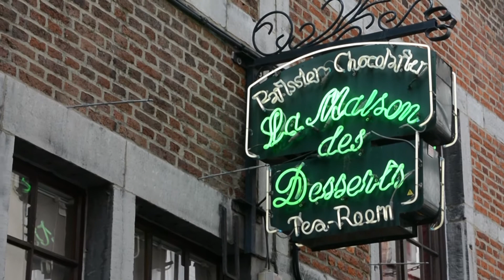Les Pralines Namur Capitale - La Maison des Desserts